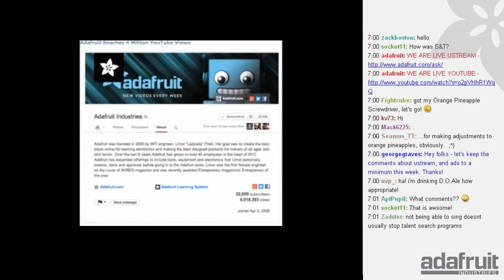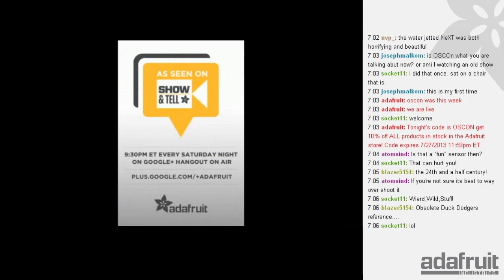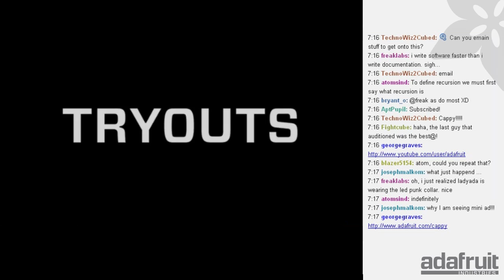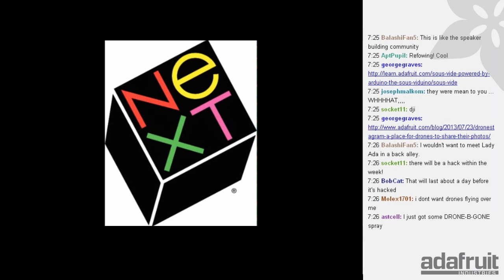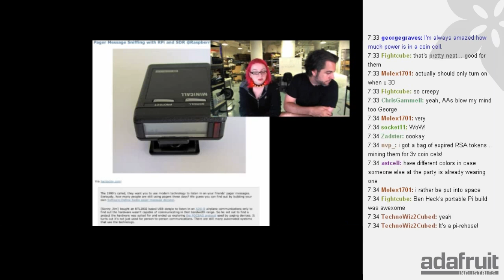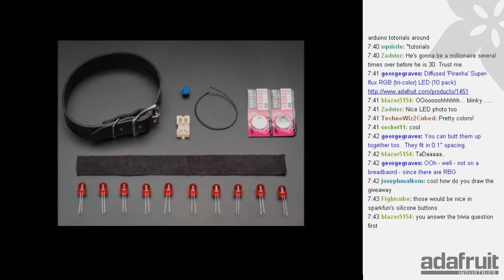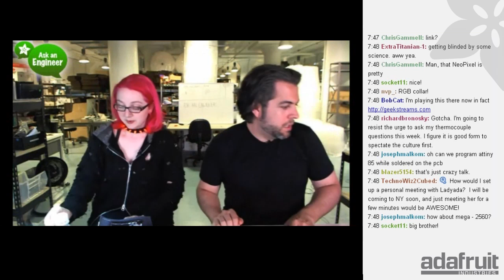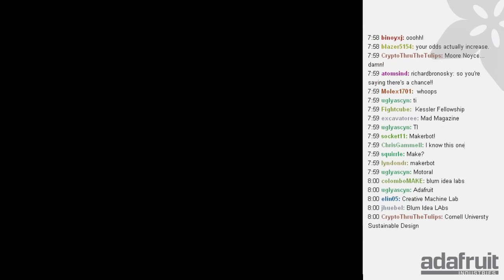Ask an Engineer 7/27/2013